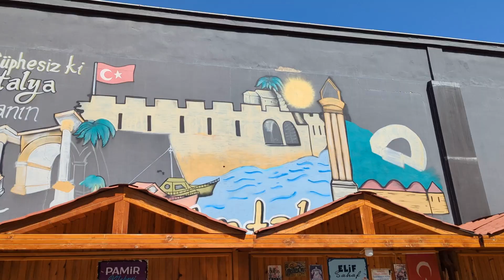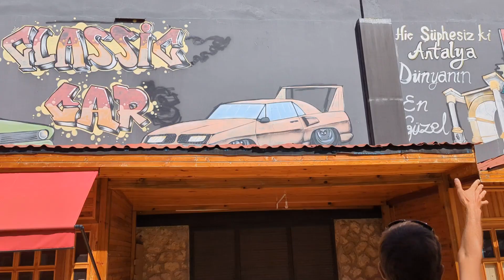Dokuma Park (Анталья, Турция) - ДОСУГ ДЛЯ СНОБОВ - 🌳Полный обзор парка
*Сноб - тот, кто претендует на изысканно-утонченные вкус и манеры, на особый, исключительный круг знаний и интересов.

Музыка из видео:
Людвиг ван Бетховен "Увертюра" из музыки "Эгмонт"

С помощью криптовалюты:
* BTC: bc1qgvalquedap4d9tphmztlc4ugs88qpp9pdaak4t
* USDT: TW5QLQHD4HTxD2vwBtbkPNv5Hj1ncXy8ns (сеть TRC-20)
Если еще не пользовались криптой, то можете начать с биржи OKX, она одна из самых надежных и удобных:

➤ 00:00 О месте. Приветствие
➤ 01:05 Общее впечатление
➤ 01:58 Руины
➤ 02:44 Хипстерская библиотека
➤ 03:04 Ботанический сад
➤ 03:25 Японский садик
➤ 04:36 Окраина парка. Вид на горы
➤ 05:25 Волшебное дерево
➤ 06:02 Паровоз. Детская библиотека
➤ 06:54 Граффити
➤ 07:47 Дикие кошки
➤ 08:13 Сад с макетами. Лучшая часть парка
➤ 16:32 Заключение. Выводы